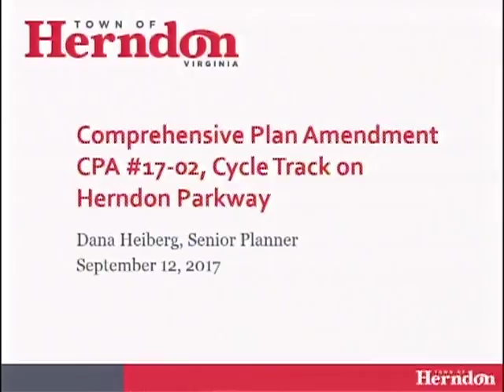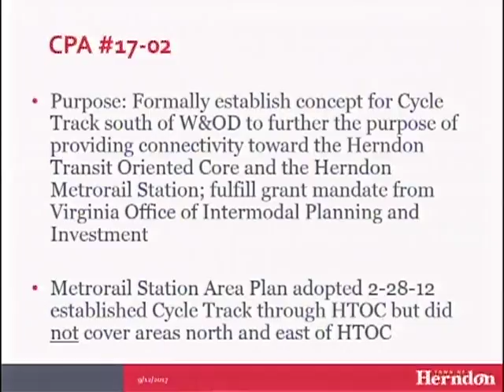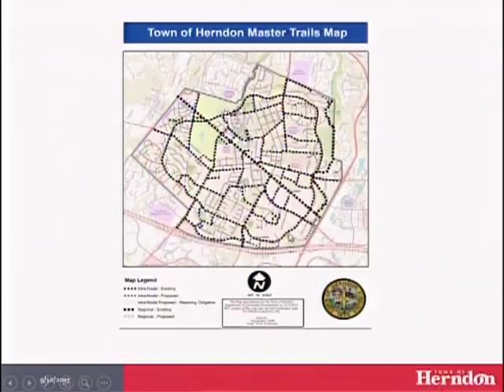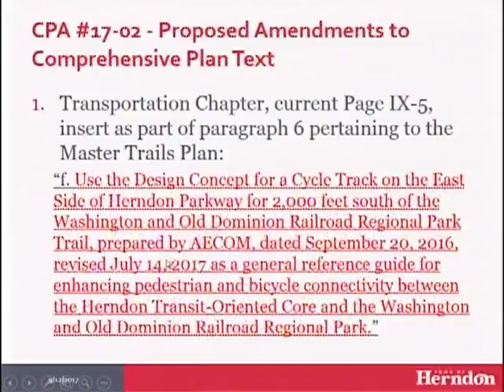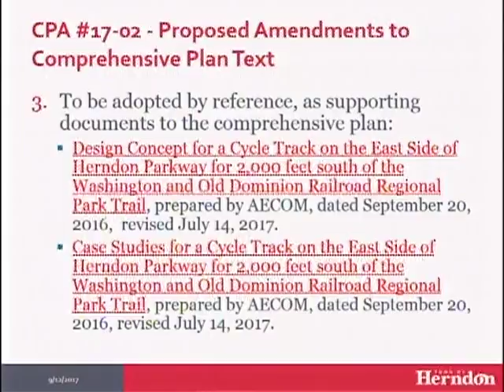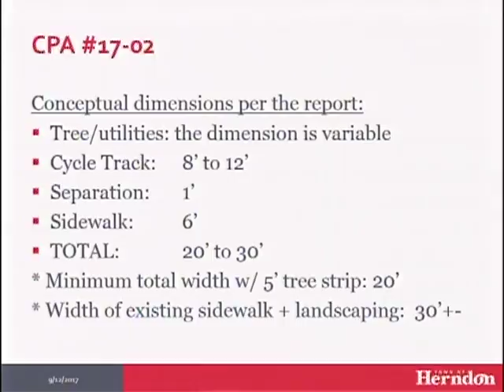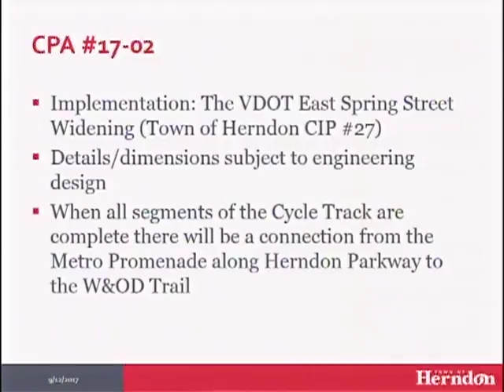Herndon Town Council Public Meeting 09/12/2017